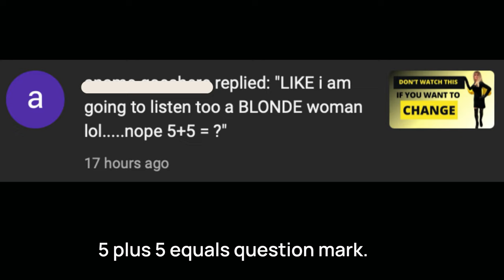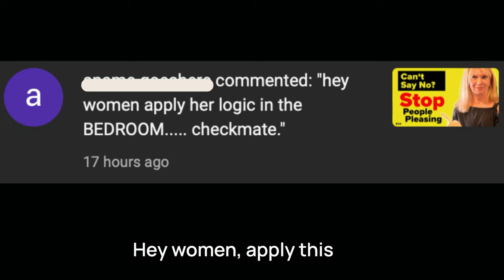Courage is the Key To Life Itself | Best Motivational Speech 2024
From Boardroom walkouts to shocking sales and courageous negotiation techniques, this is the best motivational speech for success in life from 3 secret stories by a woman, for both men and women who need to become more brave, bold and in charge of their careers or businesses. Doing what is right = easy courage.  This video will leave you spellbound, when listened to the end after all 3 stories are shared. BONUS content includes backstory and how a YouTube Hater spurred on the actual telling of these private stories -- which were never meant to be shared.
These courageous antics were actually done and you will enjoy taking ideas from these to adapt in your own career. Whether you're afraid to ask for a promotion or shock a client into awarding you the business contract it's all here in this video.
And it was all done by a young woman in business who was forced to prove herself at a time when it was very difficult to be believed to be worthy of gaining business contracts, especially in the male dominated business climate of Detroit, Michigan.
What she shares is as appropriate today as then and will give you ideas to tap into your own courage and be willing to gain everything you've ever wanted.
*** If you need to grow courage in negotiations, you'll love this.
*** If you want to get better at thinking on your feet in front of a client, this is for you.
*** If you're in a relationship in which you're afraid to speak up because he or she might leave you -- this is for you.
*** If you need more female empowerment to improve your relationship or career, this is for you.

Watch this all the way through if you want to hear how one woman confronted everyone in ways that people in boardrooms will never forget.